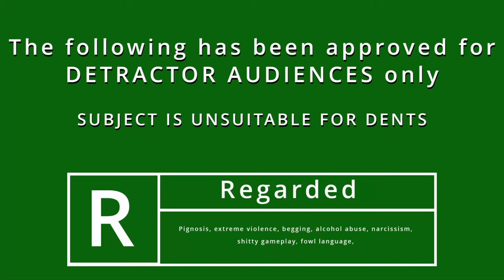The Curator 2 Teaser Trailer - A Darksydephil Action Movie (Parody)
The man that lost everything, will do what he can to get it back.